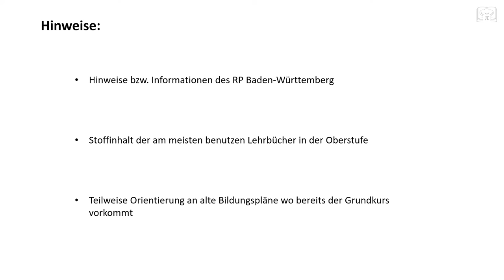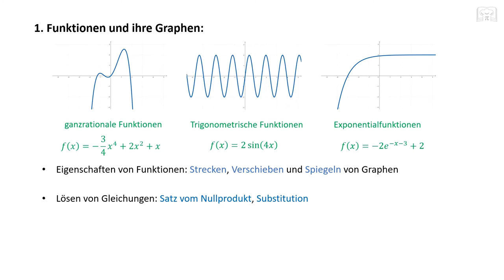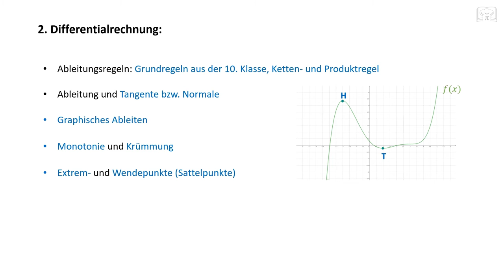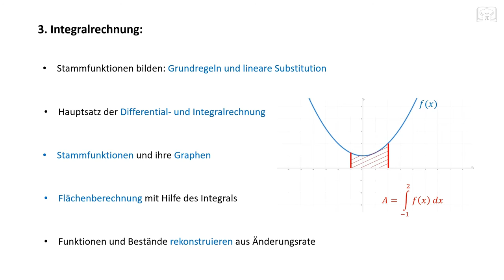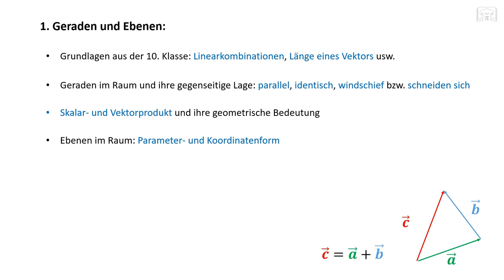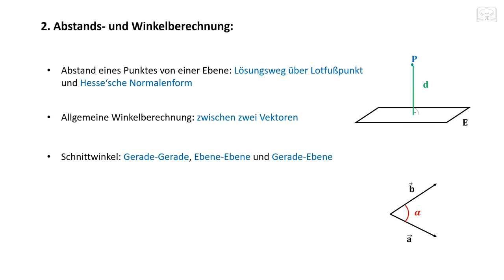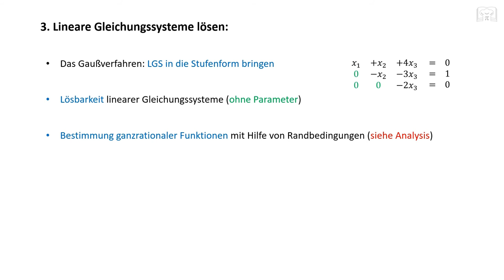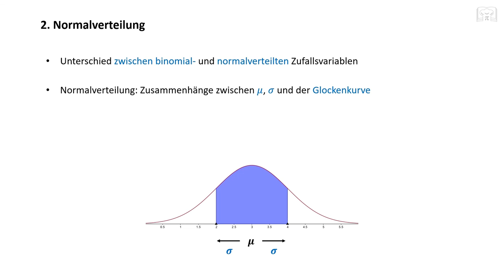Mathe Abi ab 2021 - Basisfach / Grundkurs - Prüfungsinhalt Zusammenfassung, Übersicht und Hinweise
Mathematik Abitur ab 2021 - Basisfach oder Grundkurs - Unterrichts- und Prüfungsinhalt Zusammenfassung oder Übersicht für Baden-Württemberg